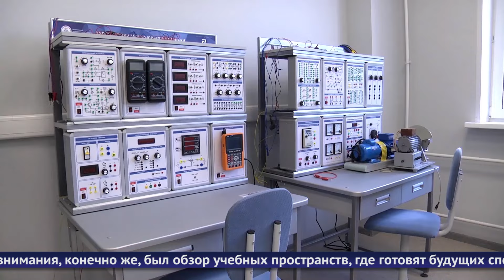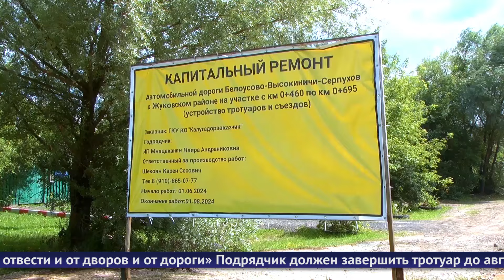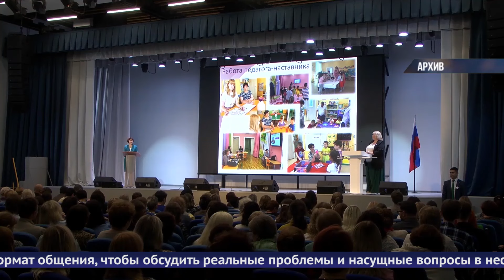Обнинские новости (за 24 июля 2024)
Подготовка кадров для атомной отрасли, плодотворное сотрудничество. Делегация из Узбекистана побывала в ИАТЭ.

Лестницы возле бывшего подвесного моста восстанавливать не планируют. Но – и демонтировать не собираются.

В Белоусове по нацпроекту обновляют востребованные у жителей тротуары.

По-новому взглянуть на взаимодействие педагогов и родителей. Эту тему обсудят на заседании педагогического совета в Обнинске.